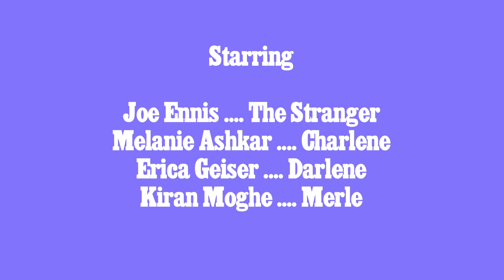The Ballad of Sweet Sweet Nicholas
The story of the sweetest pool shark who ever lived, and the lone stranger who would change everything.
Shot on the D16 with no lights or real planning, all for fun and extremely fast!